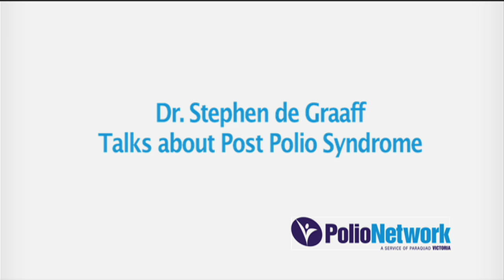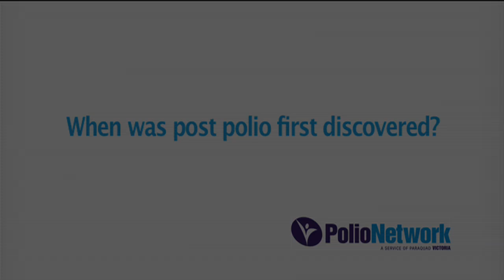Dr Stephen de Graaff on Post Polio Syndrome Pt 1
Dr Stephen de Graaff, an Australian Neurologist, talks about Post Polio Syndrome